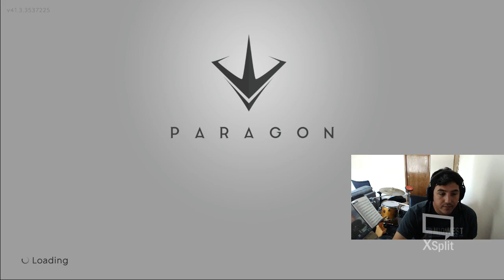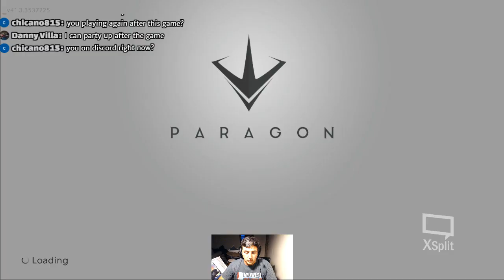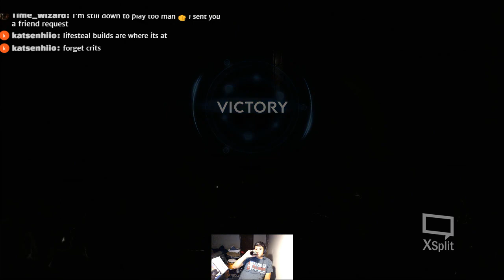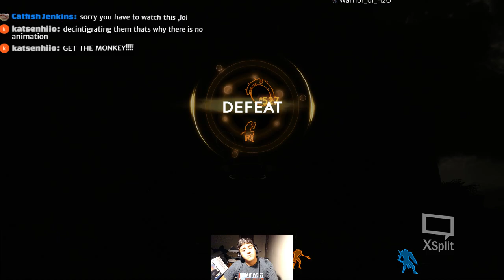Game of Thrones and Paragon. Also Unboxing my Ryzen 7 1800x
Seems like nothing but noobs on these days.

Want to play? Just ask and lets team up!!!